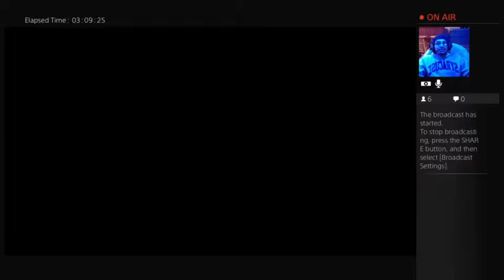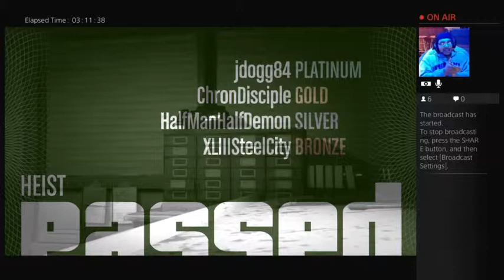GTA V The Pacific Standard Heist (Part 3)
Lets get this money!